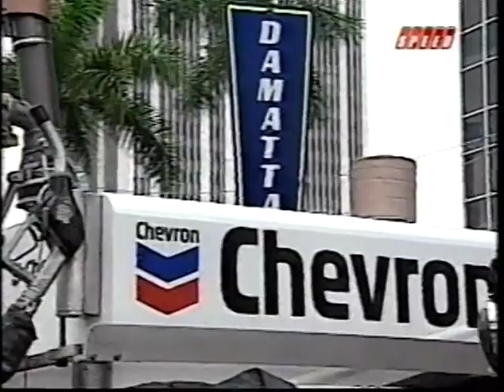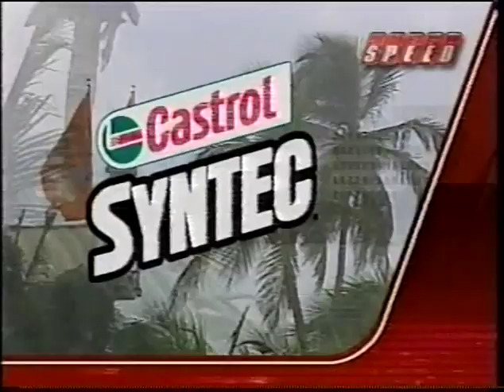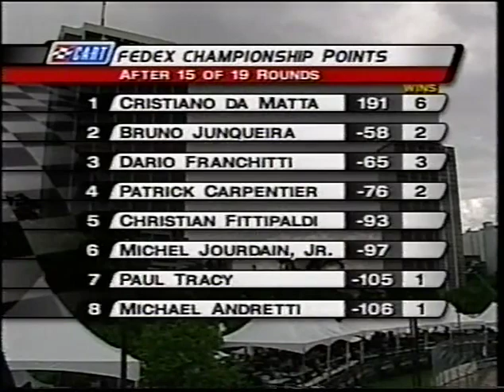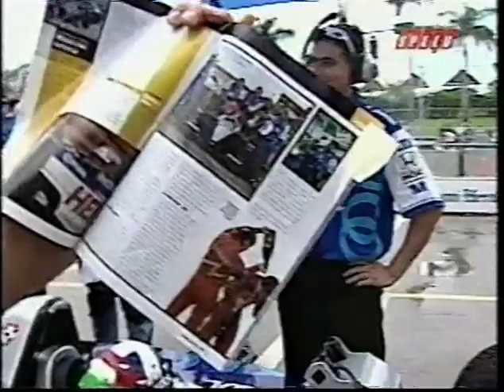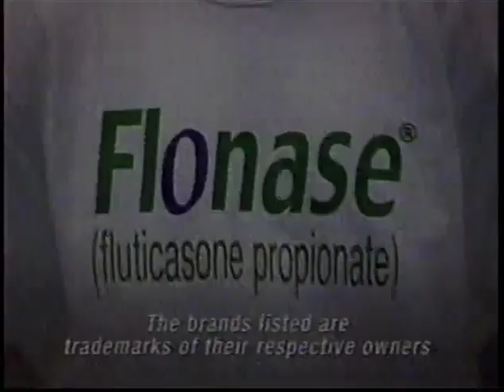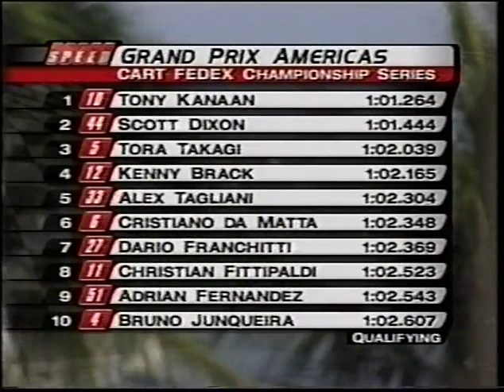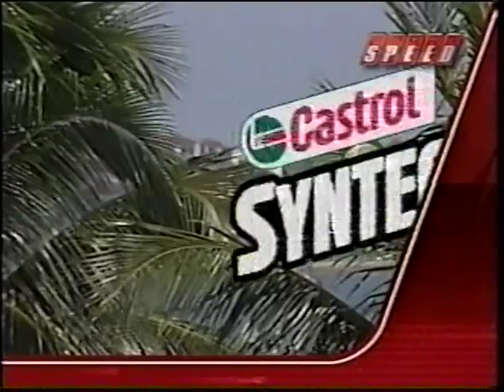2002 CART Grand Prix Americas at Miami Saturday Qualifying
The Saturday qualifying session for Round 16 of the 2002 CART season at Bayfront Park in Miami.